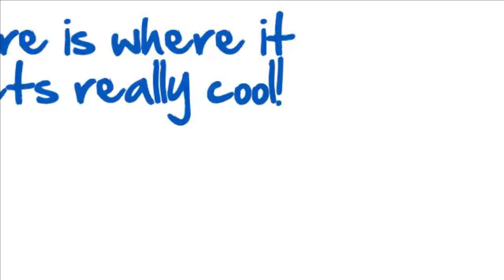No Contract Cell Phones Prepaid Phones